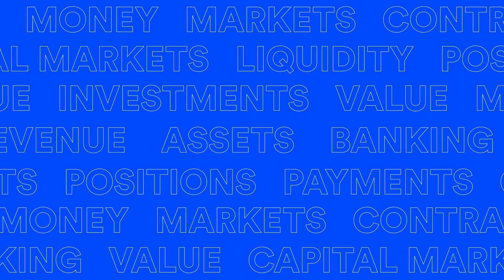SIX Digital Exchange’s David Newns on Revolutionizing Finance | The Future Is On Spotlight Series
In this interview with David Newns, Head of SIX Digital Exchange, discover the key use cases for blockchain technology, the state of institutional adoption of blockchain technology, the importance of blockchain interoperability, how smart contracts can revolutionize financial markets, and more.